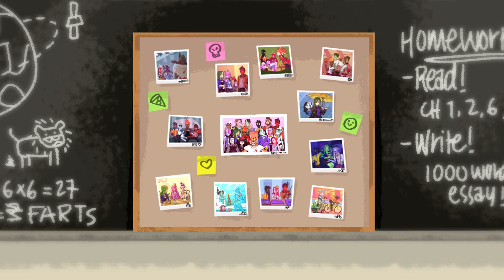Emi Gets Bold... But Is It Enough for Prom? - Monster Prom - Part 6